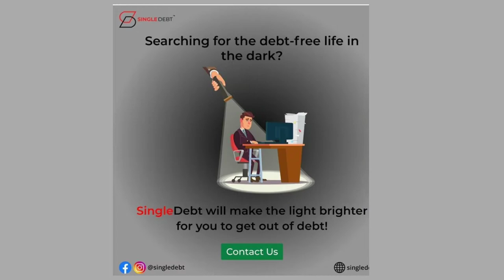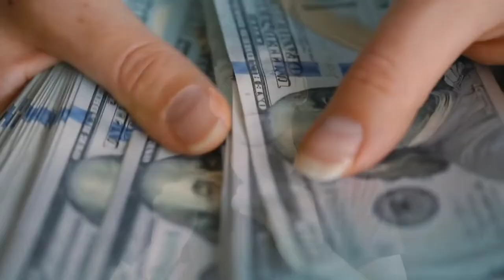Beware of Third Party Loan Settlement Parties - क्या third party से loan settlement करवाना चाहिए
Beware of Third Party Loan Settlement Parties

RBI Register Loan Video

______________All Loan Video Playlist Video__________

Cover Topics

______________Youtube Search _____________